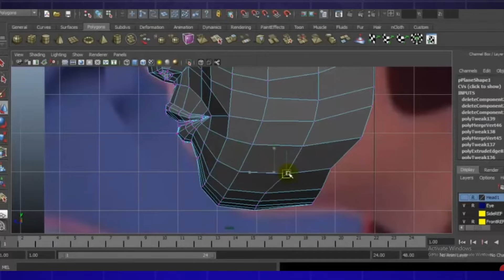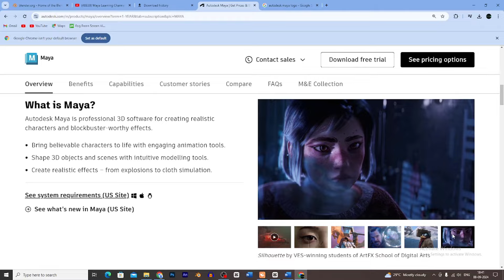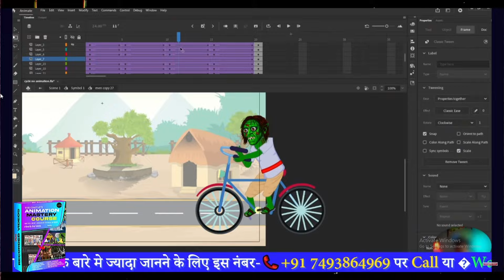Top 5 Animation Software For Laptop 🔥😱👌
Computer Animation course

Only Fla Format:
अगर आपको PREMIUM CHARACTER की जरूरत है। तो हमारे पास हर तरह के CHARACTERS मिल जाएंगे।

अगर आप कंप्युटर जैसा कार्टून विडिओ बनाना सीखना चाहते है, तो इस कोर्स को joine कीजिए 👇

Agar Course Joine Karna Chahte Hai, To Is Watsapp Number Par "Hi Sir" Likh kar Message Kare. Ya Direct Mere Pas Call Kare.

अगर आप अपने मोबाईल से कंप्युटर जैसा कार्टून विडिओ बनाना सीखना चाहते है, तो इस कोर्स को joine कीजिए 👇

What are the animation softwares?
What is autodesk maya?
what is lightwave 3D?
what is autodesk 3D studio max?
 what is What is blender?
what is houdini animation softwares?
3d animation software free
3d animation software for android
3d animation software for low end pc
3d animation software for pc
3d animation software free hindi
3d animation software without graphic card
3d animation software for beginners
3d animation software tutorial
animation software
animate on mobile
animation
indian animation community
indian animators
cartoons
animation movies in hindi
animation movies
animation story
story time animation
animated
rg bucket list new video
rg bucket list hindi
How to anime
how to make animation like rg bucket list
animation kaise banaye
animation kaise sikhe
animation kaise kare